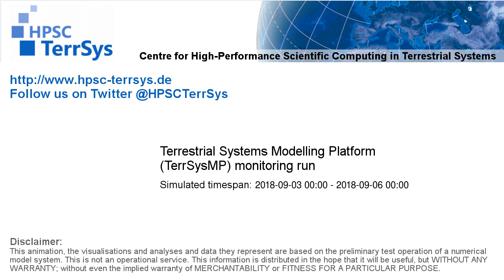TerrSysMP monitoring run 2018-09-03 - remaining unsaturated storage - Europe (72h)